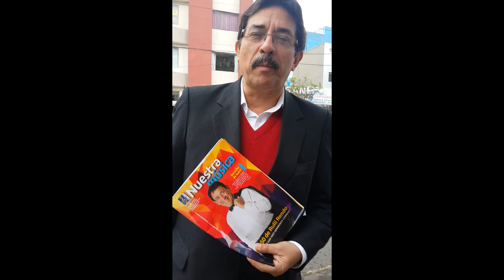ENRIQUE CORNEJO, CANDIDATO A ALCALDÍA LIMEÑA, RESPETA EL DERECHO DE AUTOR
Ingeniero Enrique Cornejo, Candidato a la Alcaldía de Lima, visitó la Asociación Peruana de Autores y Compositores (APDAYC) para cumplir con el Derecho de Autor por el uso de un tema musical en su campaña. Como debe ser y debe hacer todo aquel que respete el trabajo de los creadores musicales.
Puso en claro que siendo profesor universitario que enseña acerca de la Propiedad Intelectual y siendo un Candidato a un puesto público tiene que respetar la Ley: El Derecho de Autor.